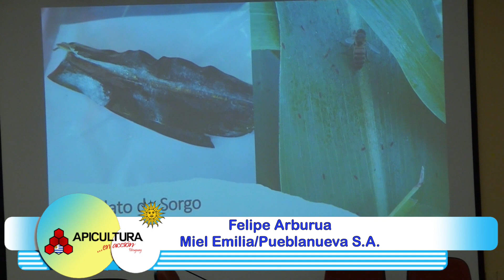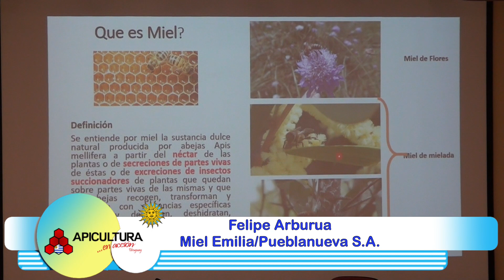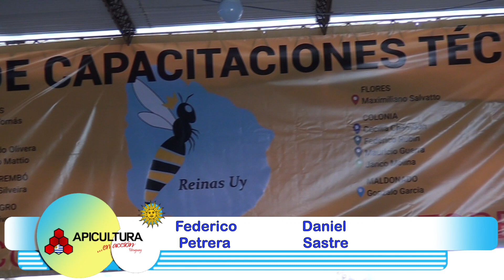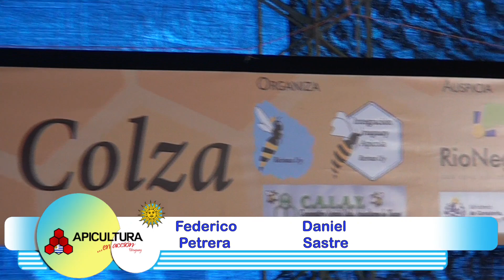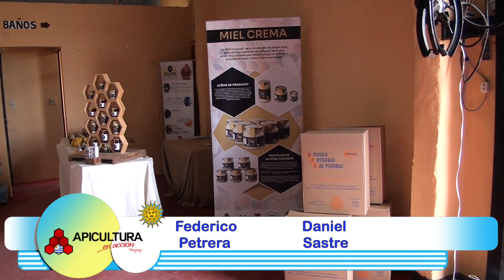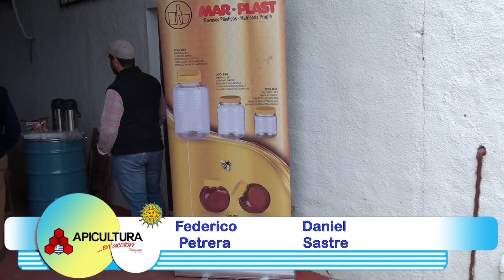Apicultura en Acción Uruguay 17 08 2022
La apicultura uruguaya como Ud. siempre la quiso ver